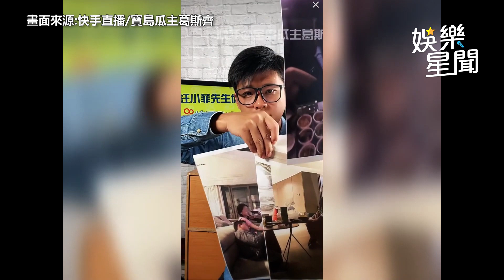開直播公開3出軌照！狗仔「答應汪小菲1要求」私下協議曝｜娛樂星世界